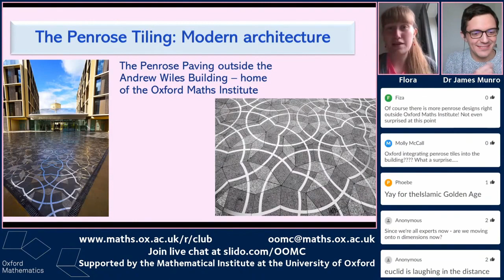April Highlights | OOMC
Highlights from April for the Oxford Online Maths Club: free super-curricular maths for ages approx. 16-18, from the University of Oxford. We're live every Thursday 17:00 on this channel.

0:00 Number Theory (S2 ep 0)
0:29 Curve sketching (S1 bonus)
0:40 Penrose Tiles (S2 ep 1)